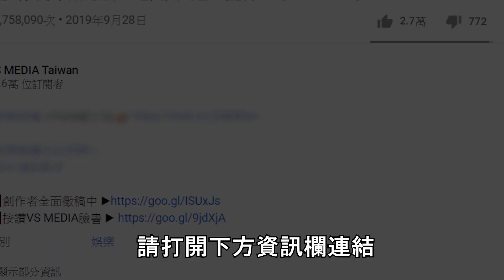正妹挑戰各國的喝酒遊戲！輸了用上「半身脂肪」寫字？｜VS MEDIAｘ@luii9434